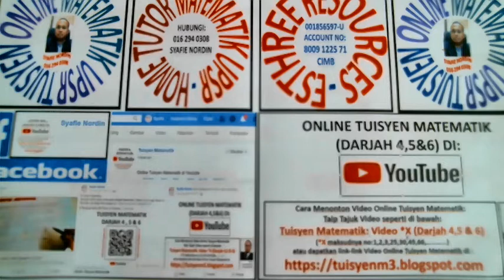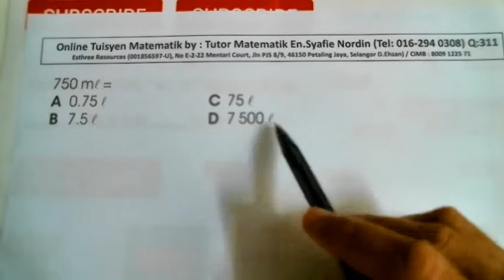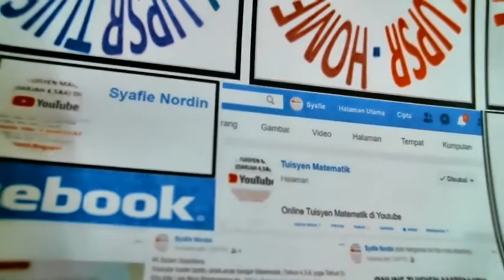Tuisyen Matematik: Video 311 (Darjah 4,5 & 6)